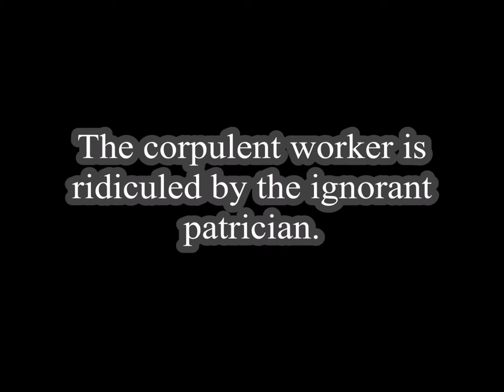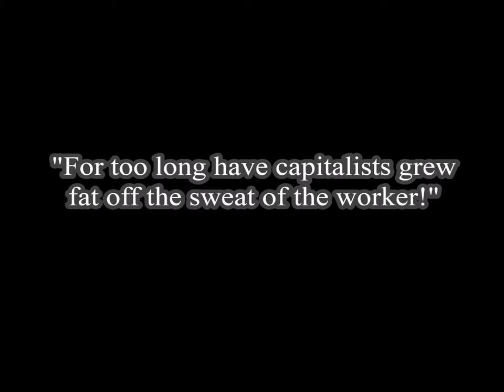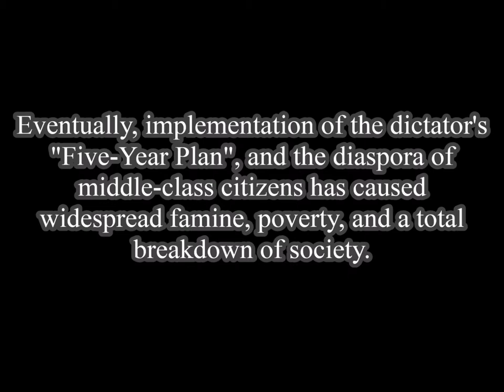The Bolshevik Revolution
A story of a leftist revolution in a fictional western society...